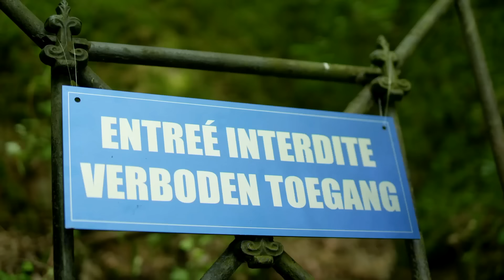IS DIT DE SABOTEUR?! 😱 | Zapp Detective | #7 Survivalkamp Summer Vibes | NPO Zapp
JE KUNT STEMMEN OP ZAPP DETECTIVE VOOR DE TELEVIZIER RING-JEUGD🏆
Vergeet je stem niet te bevestigen!

Daan probeert te ontdekken wie zijn plannen saboteert. Ondertussen komt de boswachter tijdens zijn poging om Jay en Gioia uit de grot te bevrijden oog in oog te staan met groot gevaar...

Een groep van acht bekende jeugdsterren gaan onder leiding van Daan Boom survivallen in de Ardennen. Maar na een nachtelijke dropping komen er maar twee mensen terug op het basiskamp. Waar is de rest gebleven?